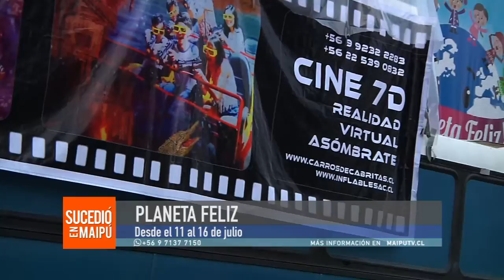INVIERNO LLENO DE DIVERSIÓN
En el Teatro Municipal de Maipú, se realizó la inauguración de planeta feliz, iniciativa que entrega de forma gratuita  entretenidos panoramas,  para que  niños y niñas puedan disfrutar durante las vacaciones de invierno desde el 11 al 16 de julio.